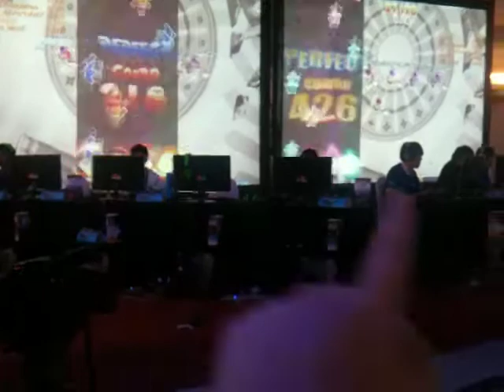SDO X WCG 2011 stage 1